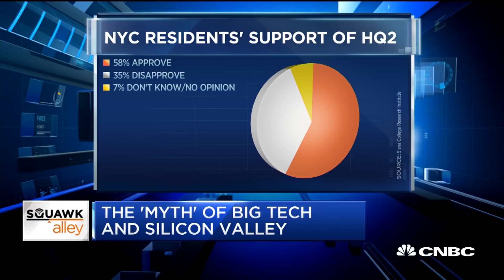Kara Swisher: Amazon wanted the path of least resistance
Recode co-founder Kara Swisher joins "Squawk Alley" to discuss Amazon's decision to cancel its plans to build a headquarters in New York City .